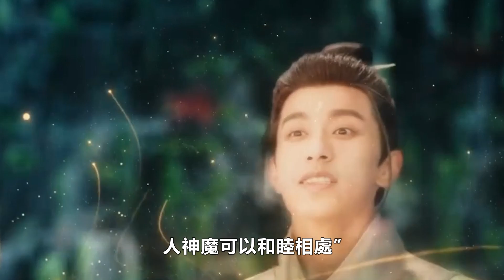【ENG SUB】《長月燼明》大結局龐宜之再現有何用意？原來到最后他才明白，稷澤當初推他下界的用意